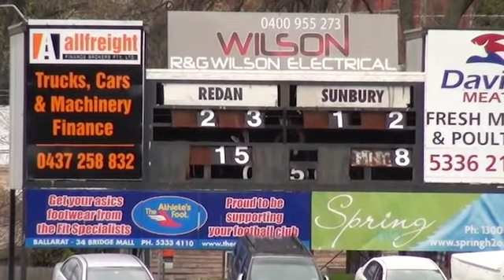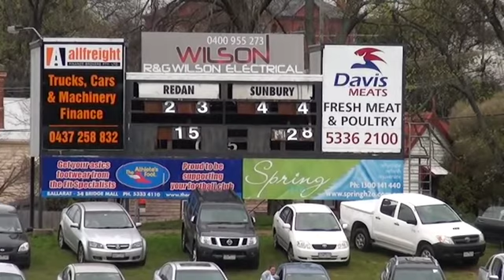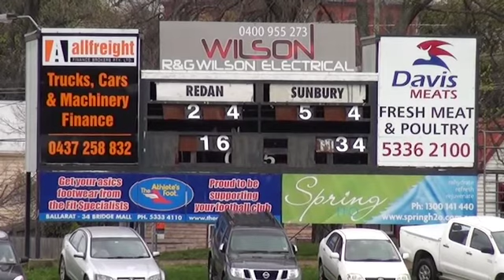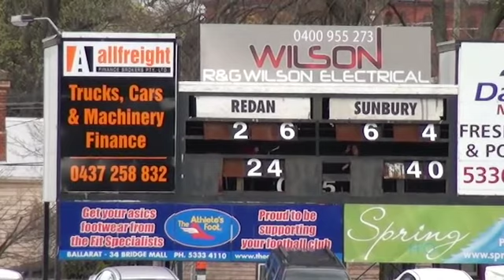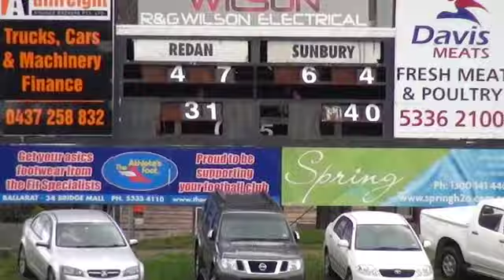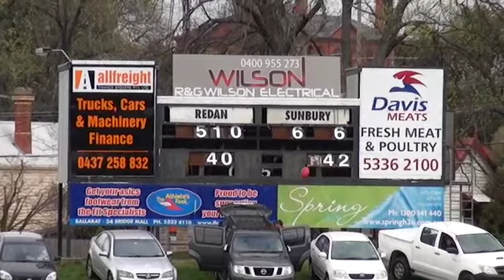Redan_v_Sunbury_1st_Half.mov